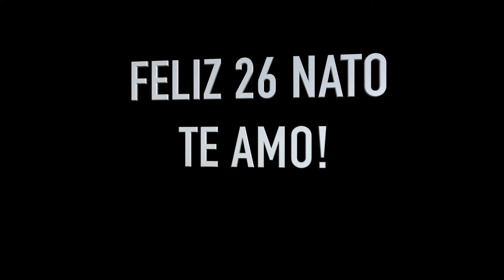Nate is 26!